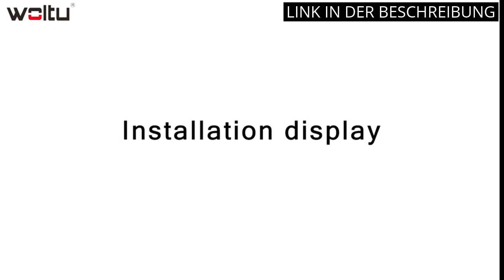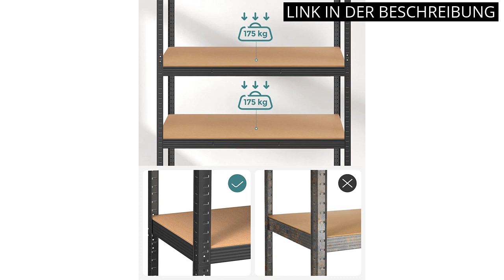Die 6 besten Produkte: Regal 60cm breit (German for The 6 best products: Regal 60cm wide)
✋  Hier sind die 6 besten produkte: regal 60cm breit (german for the 6 best products: regal 60cm wide) auf dem Markt.

🔽🔽🔽 KAUFEN-LINKS REGAL 60 CM BREIT 🔽🔽🔽

1) WOLTU Bücherregal, Würfelregal 4 Fächer, Standregal Weiß, freistehendes Büroregal Aktenregal, Aufbewahrungsregal 59,6x59,8x29 cm (BxHxT), SK002ws2

2) SONGMICS Schwerlastregal, Kellerregal, Lagerregal, 60 x 120 x 200 cm, Regal mit Stahlgestell, bis 875 kg belastbar, 5 verstellbare Ablagen, schwarz GLR060B01

3) STOREMIC Wandregal, Regal weiß Wand 60cm, Leicht zu montieren Regalbrett 2er-Set, Moderne dekorative Schweberegal für Schlafzimmer, Küche, Büro, Wohnzimmer, weiß

4) SCHULTE Regalwelt Steckregal mit 4 PowerMAX Fachböden, 65 kg Tragkraft, 180x60x40 cm (HxBxT), verzinkt (Lagerregal, Werkstattregal, Kellerregal, Garagenregal, Metallregal

5) Bücherregal Standregal 3 Fächer Höhenverstellbare Böden Holzregal Wohnzimmer Arbeitszimmer Büro Arco 2 Masse in cm T: 30 x B: 60 x H: 110 Farbe Weiß

6) SONGMICS Badezimmerregal, Badregal, Küchenregal, Schuhregal, Standregal aus Bambus, 26 x 60 x 66 cm, ideal für Bad, Wohnzimmer, Flur, Küche, naturfarben-weiß BCB33WN

* Zeitindikatoren (Timestamps) *

00:00 - Intro
00:10 - 1) WOLTU Bücherregal, Würfelregal 4 Fächer, Standregal...
00:49 - 2) SONGMICS Schwerlastregal, Kellerregal, Lagerregal, 60 x 120...
01:26 - 3) STOREMIC Wandregal, Regal weiß Wand 60cm, Leicht...
01:57 - 4) SCHULTE Regalwelt Steckregal mit 4 PowerMAX Fachböden, 65...
02:43 - 5) Bücherregal Standregal 3 Fächer Höhenverstellbare Böden...
03:17 - 6) SONGMICS Badezimmerregal, Badregal, Küchenregal, Schuhregal,...
03:52 - Outro